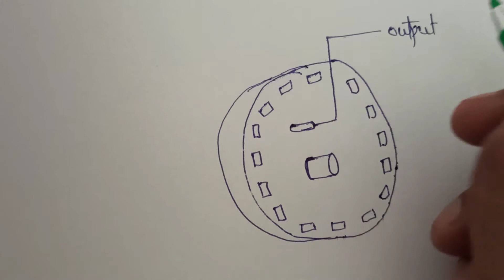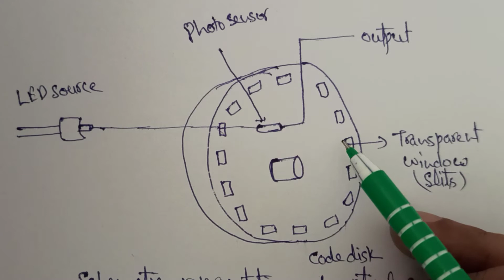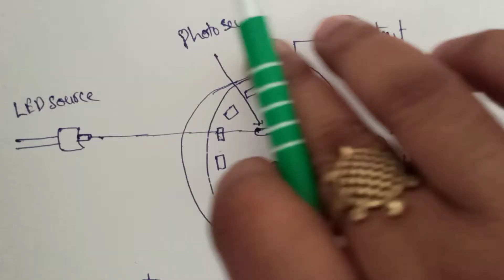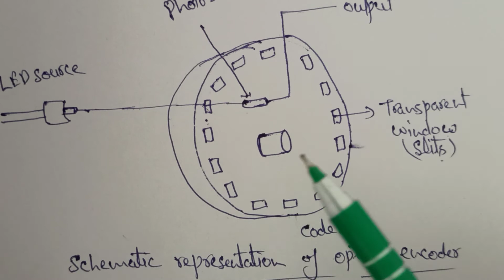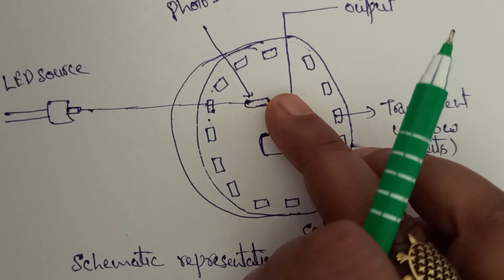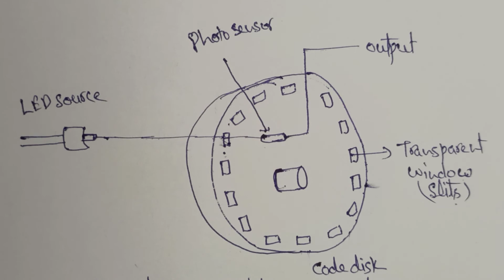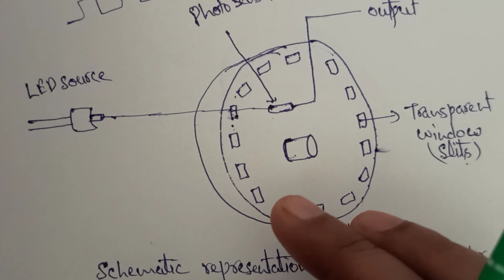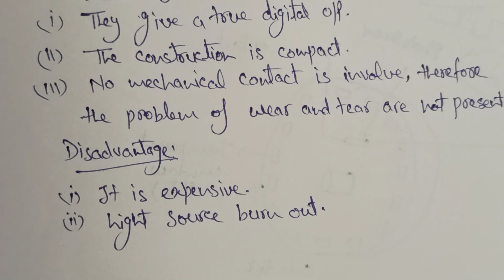SI L-30 Optical encoder